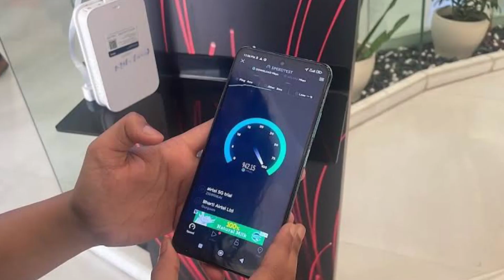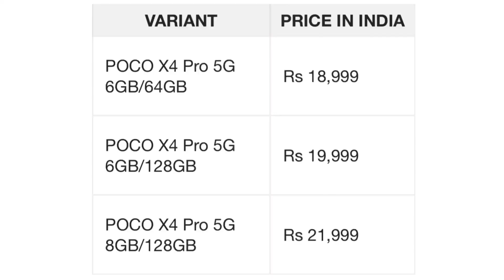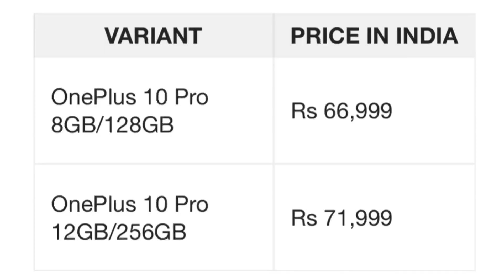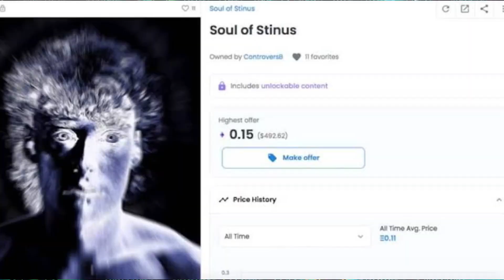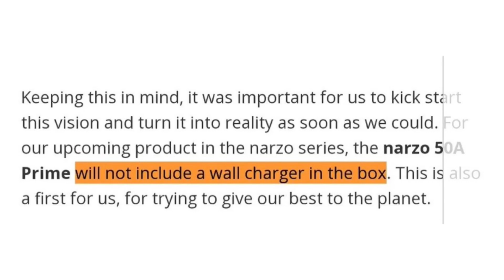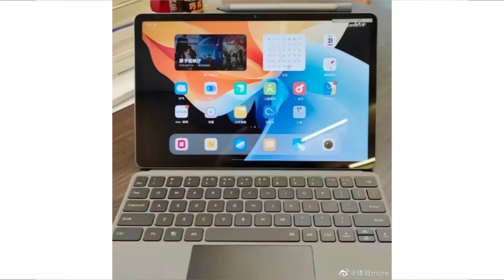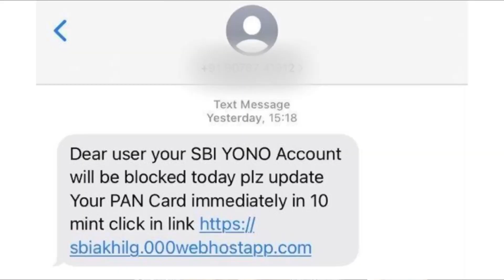Kannada Technews 242: Nothing Phone 1, SBI Scam, Oneplus 10 Pro Sale, Realme Pad Mini, Poco X4 Pro,